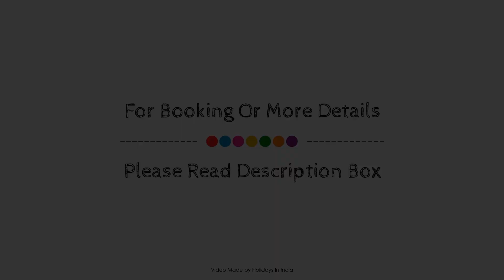OYO Sri Bidya Residency, Bhubaneswar, India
Searching For
1. OYO Sri Bidya Residency - Bhubaneswar
2. OYO Sri Bidya Residency - Bhubaneswar Virtual Tour
3. OYO Sri Bidya Residency - Bhubaneswar Rooms
4. OYO Sri Bidya Residency - Bhubaneswar Amenities
5. OYO Sri Bidya Residency - Bhubaneswar Videos
6. OYO Sri Bidya Residency - Bhubaneswar Offers
7. OYO Sri Bidya Residency - Bhubaneswar Deals
Audio Credit:
Track Title: Reasons To Hope
Artist: Reed Mathis